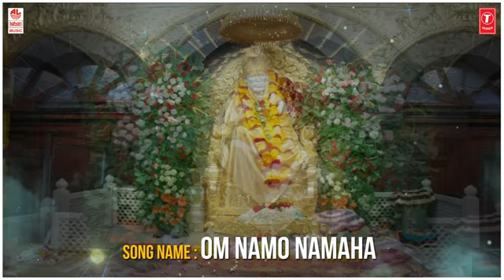Om Namo Namaha Audio Song | Sai Baba Songs | L N Shastri | S Baali | N V K Rao | Devotional Songs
Bhakti Sagar Kannada presents Sai Baba Kannada Devotional Song Om Namo Namaha from the album "Shiradi Sri Sairam Geethaaradhana" sung in voice of L N Shastri, Music by S.Baali & Lyrics by S.V.K.Rao.

Song: Om Namo Namaha
Album/Movie: Shiradi Sri Sairam Geethaaradhana
Singer: L N Shastri
Music Director: S.Baali
Lyricist: S.V.K.Rao
Music Label : Lahari Music